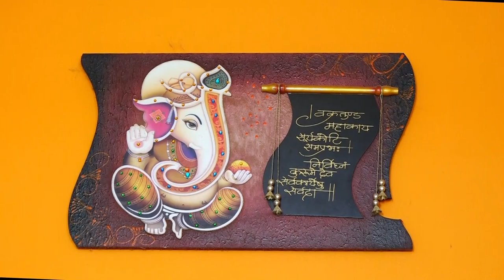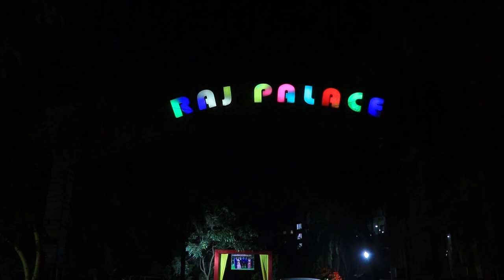VIJAY WEDS KINJAL || WEDDING VIDEO || MEGHA STUDIO || DIVYA MASTERING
Megha Studio Vipul Mahyavanshi :- 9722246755